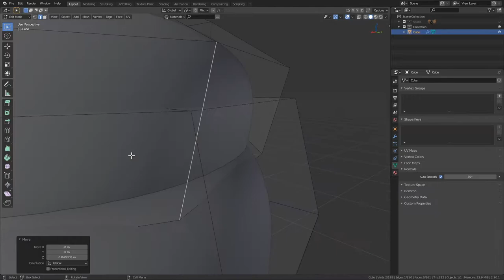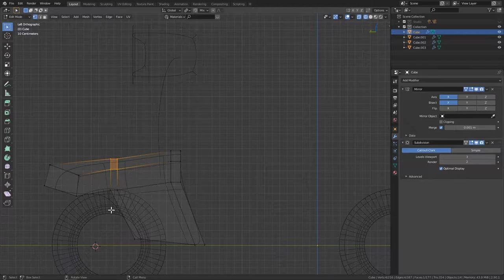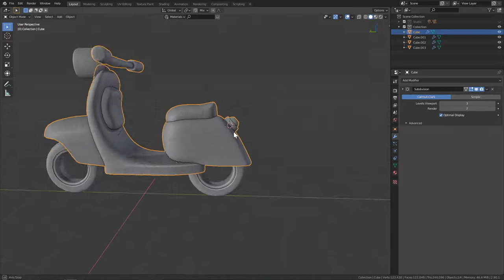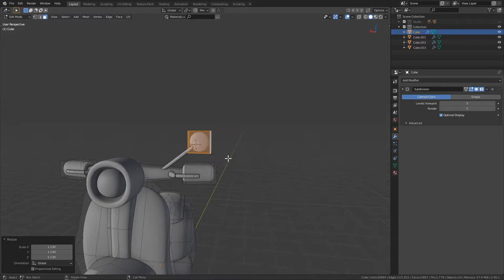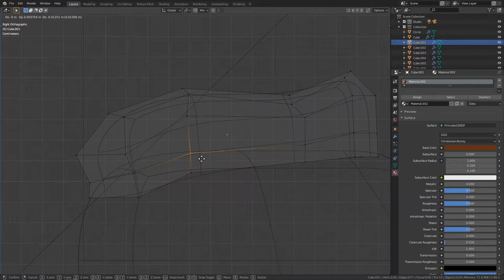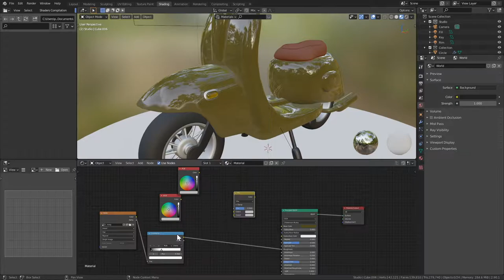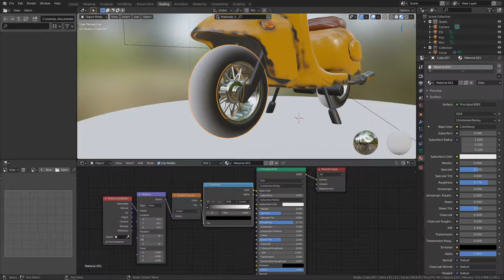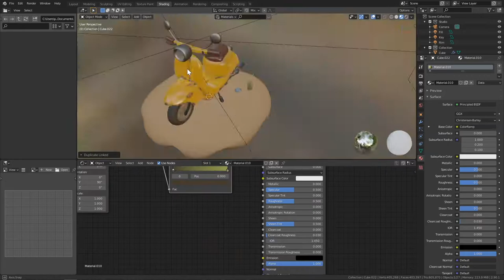Scooter in Blender 2.90 - 3D Modeling Timelapse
Timelapse of 3D modeling a scooter in Blender 2.90 and rendering it with Cycles